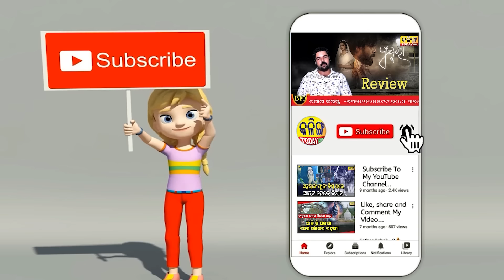ମୁହଁ ଚାହୁଁ ନଥିଲେ, ଏବେ ଟିକେଟ୍ କଟିଲା ପରେ ମିଳାଇଲେ ହାତ । ଏଇତ ରାଜନୀତି ।